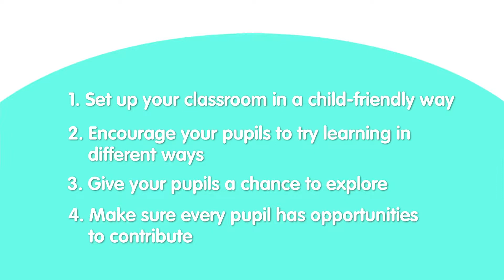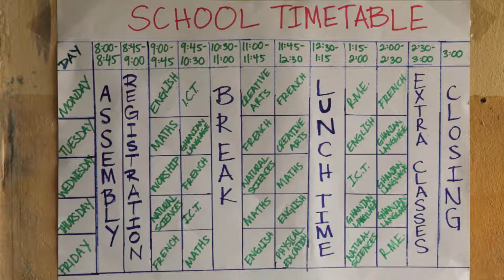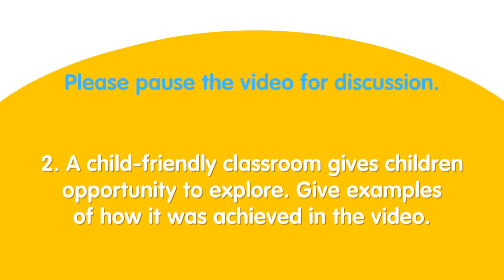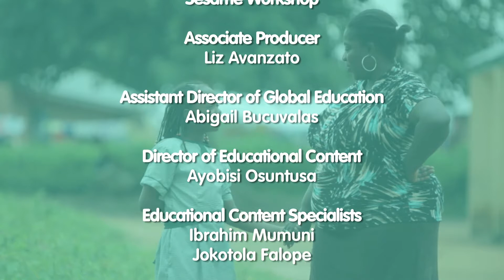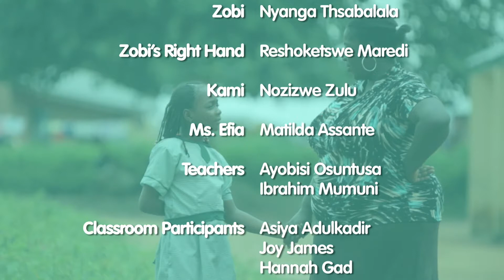Techniques for Effective Teaching (TFET): Module 2 | Developing a Child-Friendly Classroom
Module about the developing a child-friendly classroom as part of Sesame Workshop's teacher training initiative in Ghana in partnership with, and funded by the IDP Foundation, Inc. To obtain copies of the essential supplemental resources for implementing a TFET training course, please email .

Sesame Workshop's Global Social Impact division delivers on Sesame Street's mission to help children around the globe to grow smarter, stronger and kinder. Our key areas of focus are access to early education, critical health lessons, and content targeting vulnerable and marginalized children. We develop research driven content that can be delivered through a variety of platforms including broadcast television, school distribution, and community engagement, and includes video, audio, digital and print components.